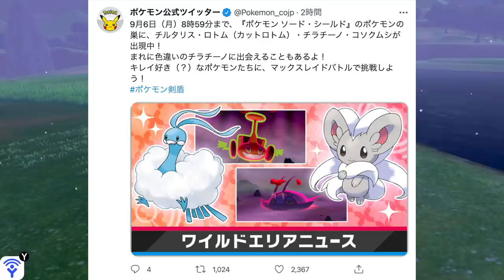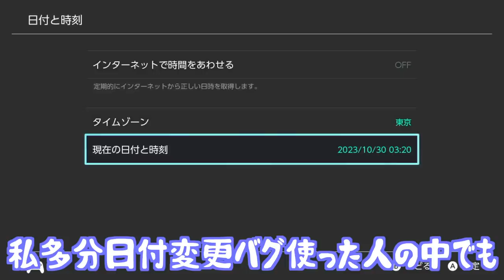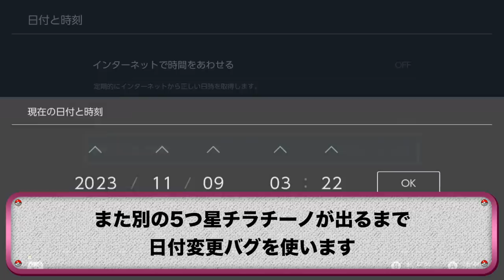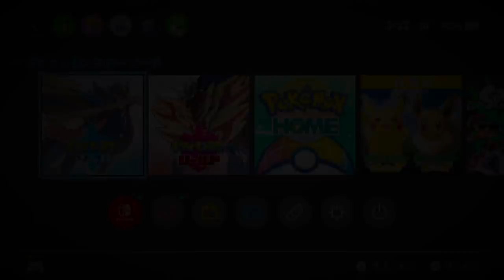【期間限定】かわいいレイドで〇〇が色違い確率アップ！またも幸運がやってきました！！！【冠の雪原/ポケモン剣盾有料DLC】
皆さんはまだ色違いレイドやってますか？

いまだにちゃんとやってるの、私だけじゃないですよね？

▼ED曲提供
バーチャル○チンポッティ